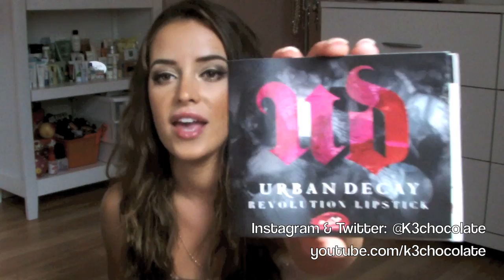♡Ipsy Unboxing♡August 2013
(use code K3CHOCOLATE for $5 credit)

Kristina Urribarres

11054 Ventura Blvd #252
Studio City CA 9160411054 Ventura Blvd #252

♡SHOPAHOLIC?

Kristina Urribarres

11054 Ventura Blvd #252
FREE FOOD DELIVERY: use code 8YES3 or sign up with this this
DNA TEST DISCOUNT